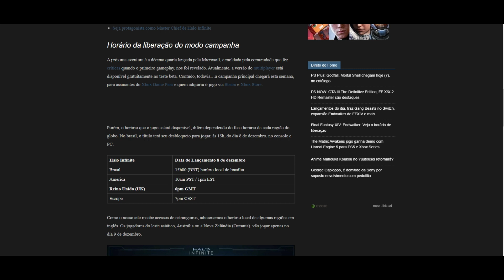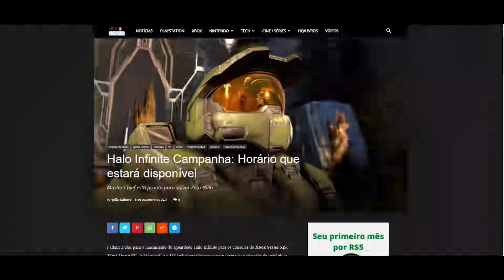[NEWS!] Que horas libera Halo Infinite?? +Desabafo e Devaneios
Neste vídeo comento sobre o lançamento do Halo infinite mais comentários sobre o canal

Se você curte o conteúdo do canal e deseja ajudar com qualquer valor: